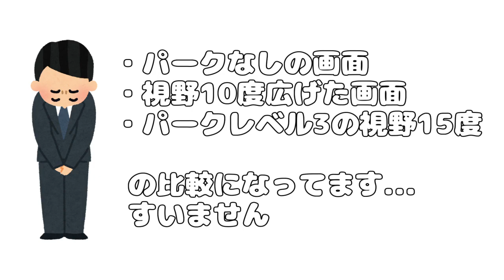【DBD】シュライン(聖堂)について解説！初心者向け 12/25～12/31編 【デッドバイデイライト】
はいどーも！なおたつです

初心者の方向けにDBDのシュラインについての動画です！

DBD始めたばかりでわからない方や、これから購入を検討している方へ！